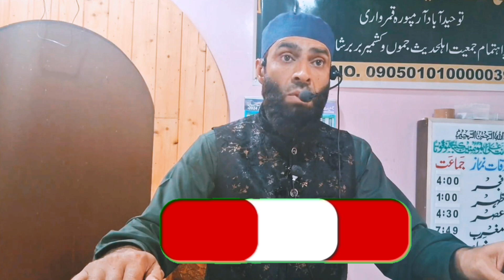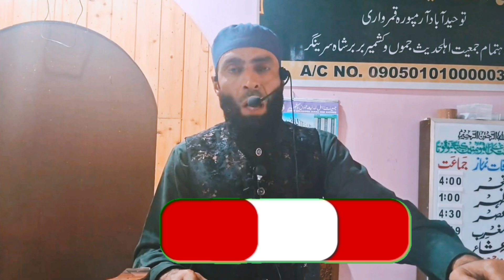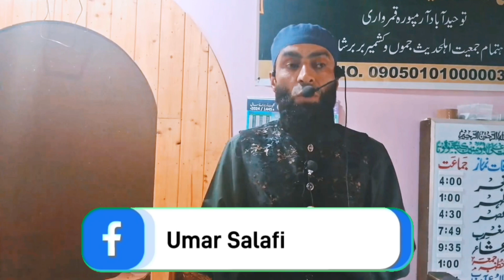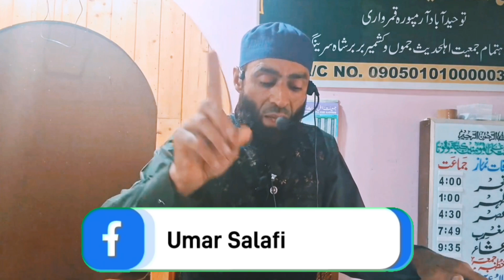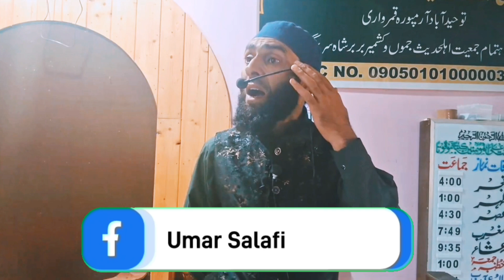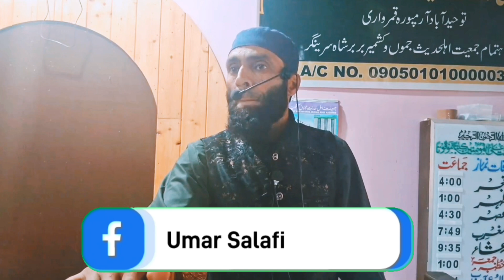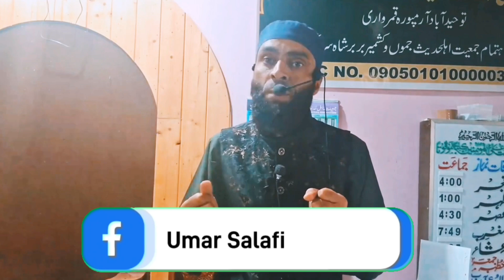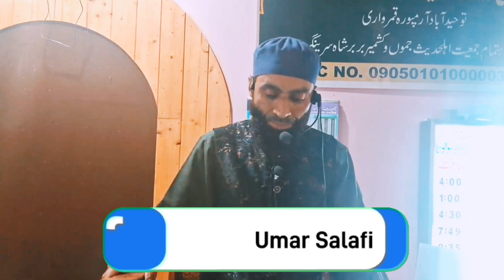Khutba Jumu'a Molana Shahnawaz Shopiani